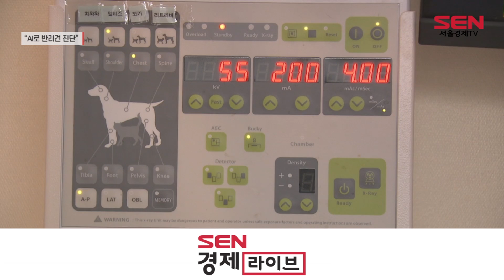SK텔레콤, AI 서비스 확대…“반려동물 진단”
[앵커]
SK텔레콤이 AI(인공지능) 사업 확대에 속도를 내고 있습니다. 반려동물 시장이 급성장하고 있는 가운데, SK텔레콤은 반려동물의 진단을 돕는 AI서비스를 상용화했는데요. 김수빈 기자입니다.

[기자]
반려견의 엑스레이 사진.
자세히 들여다보면, 근골격에 대한 분석 상세결과가 우측에 나열돼 있습니다.

SK텔레콤이 국내 최초로 상용화한 AI기반 수의영상진단 보조서비스 '엑스칼리버'.
엑스레이 사진을 클라우드에 올리면, AI가 비정상 소견 여부와 위치정보 등 분석 결과를 수의사에게 제공하는 웹기반 서비습니다.

그렇기 때문에 별도 장비 설치나 교체 없이 연동된 모바일 기기나 PC를 통해 진단 결과를 확인할 수 있습니다.

현재 진단 가능한 범위는 흉부, 근골격, 심장크기측정 등으로 향후 반려견 복부 진단 보조와 반려묘 진단 기능도 추가될 계획입니다.

전국에 약 4,000여개의 동물병원이 있지만 영상진단을 전공한 전문 수의사는 턱없이 부족한 상황.
이번 서비스 보급으로 빠른 영상 판독이 가능해질 전망입니다.

[싱크] 오의세 / 수의사
"엑스레이 같은 경우에는 동물병원에서 가장 많이 활용하는 진단기기 중 하나입니다. AI 서비스를 통해서 수의사들이 더 빠르고 편리하게 엑스레이를 판독할 수 있기 때문에 그런 점에서 도움이 되는…"

특히 AI 판독 결과와 국내 대형 동물병원 영상전공 수의사들의 판독 의견이 합치하는 비율은 84~97%에 달해 유효성이 입증됐다는 설명입니다.

[싱크] 김영하 / SKT 혁신사업개발2팀 매니저
"국내에 어느 정도 정착이 되면 해외에도 진출할 예정을 가지고 있구요. 유럽과 아시아, 또는 북미 지역까지 해외진출해서…"

SK텔레콤은 국내를 넘어 유사 서비스가 없는 해외 시장 공략에도 나선다는 계획입니다. 서울경제TV 김수빈입니다.

[영상취재 허재호 / 영상편집 채민환]